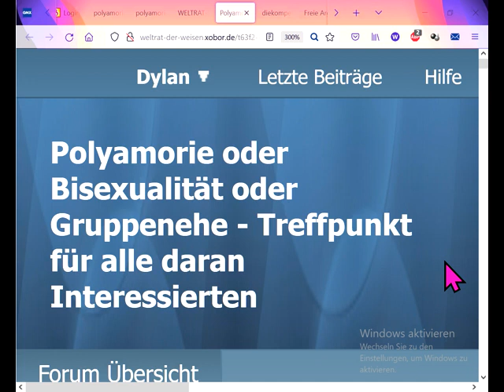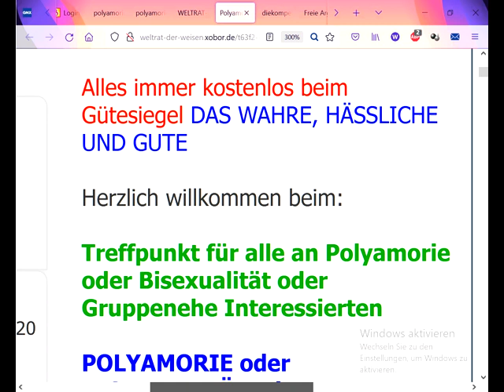Max.Orgasmen NURin Polyamorie-Bisexualität-Gemeinwohl-Ökonomie-Gruppenehe!1DETAILweglassen=Scheitern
993 Sofort mitdiskutieren/mitmachen siehe Linkliste weiter unten! GWO Gemeinwohlorientierte Wirtschafts-Ordnung + Grundideen von GemeinWohl-Ökonomie Christian Felber GWÖ und GWL - allgemein: GemeinWohlWirtschaft - und MrMarxismo inspirieren neue 1. GemeinWohlWirtschafts-Partei Partei des Gemeinwohls PDG CONTRA bzw. vs. (gegen all die Verbreiter gefährlicher Irrtümer) Dr. Markus Krall Sahra Wagenknecht Hans-Werner Sinn AfD Thilo Sarrazin Ulrich Kutschera Fridays For Future Scientists For Future Extinction Rebellion XR Klimaliste Richard David Precht BGE Bedingungsloses Grundeinkommen Niko Paech Postwachstums-Ökonomie Die Wirtschaftsweisen ( Sachverständigenrat ) ifo Institut Rainer Mausfeld Greta Thunberg Ulrike Herrmann Bundeskanzler Sebastian Kurz Warren Buffett Luisa Neubauer Arnold Schwarzenegger

andreas popp
wirtschaftskrise 2021
ernst wolff
max otte
mr dax
inflation 2021
florian homm
daniel stelter
michael mross
eva herman
inflation
börse
dirk pohlmann
finanzcrash
enteignung in deutschland
alice weidel
weltwirtschaftskrise 2021
norbert bolz
roland tichy
geldentwertung 2021
hyperinflation 2021
the great reset dirk müller
friedrich weik
mross michael
markus haintz
herman & popp
herman und popp
horst lüning
bodo schäfer
great reset
pleitewelle 2021
vermögenssteuer
mission money
andreas beck
markus lanz
clemens fuest
raffelhüschen
der große reset
Impfung
ernst wolf
finanznews
krisenvorsorge
pleite
dax analyse
dirk müller corona
insolvenz
silbermatze
werner
christian lindner
indiana jones silber
krypto crash
pohlmann dirk
zusammenbruch
bitcoin kaufen
claus roppel
deutschland 2021
marc faber
markus koch
matthias clemens
silber prognose

dr.krall
friedrich und weik
bargeld
heiner flassbeck
liebscher und bracht übungen
rezession
bankensterben
enteignung in deutschland 2022
eva hermann
inflation deutschland
negativzinsen
euro inflation
heiko maas
klimawandel
robert habeck
wolff ernst
hermann popp
impfung nebenwirkung
tichys einblick